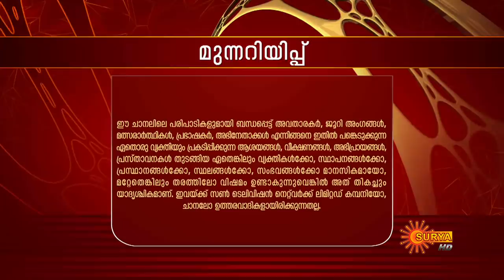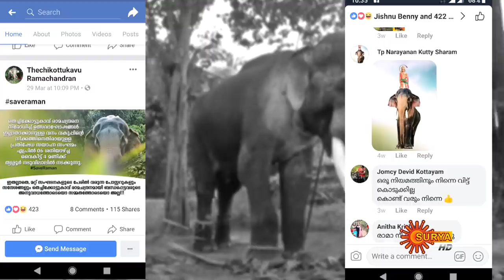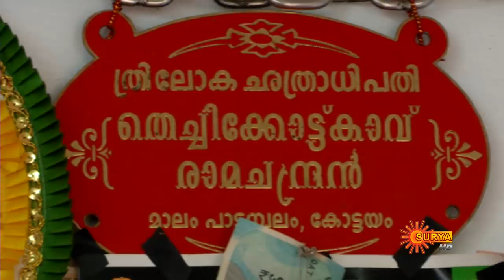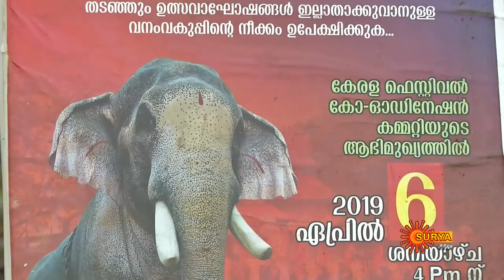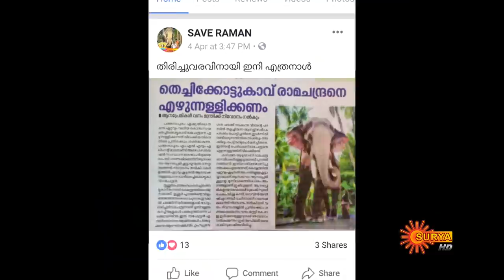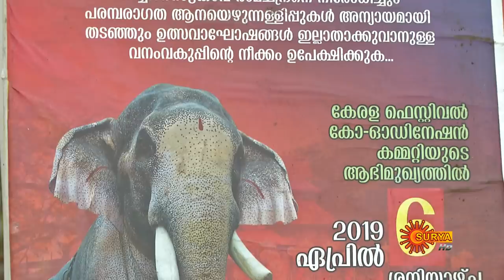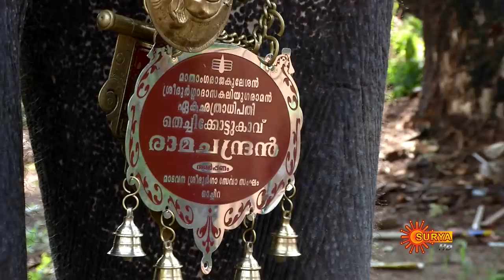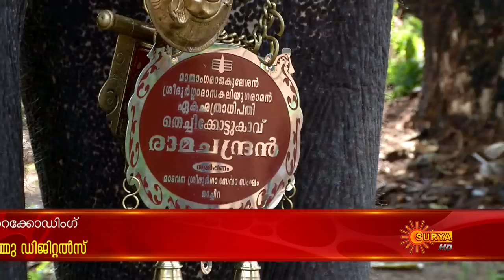Kadhakalkkappuram | 1st May 2019 | SuryaTV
Watch all SuryaTV Programs on Sun NXT App